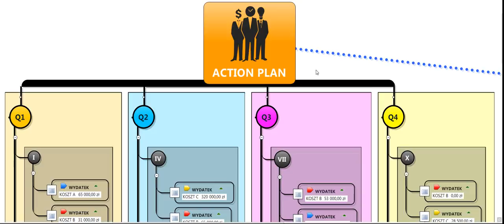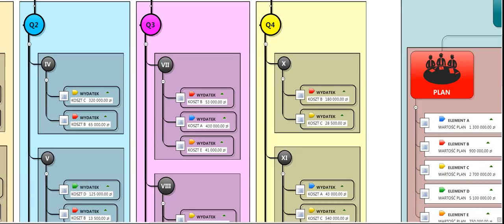Mindjet MindManager - zarządzanie finansami - dashboard